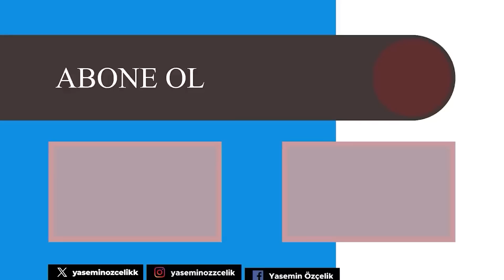AĞIZDAN NEFES ALIP VERMEK ÖLÜMCÜL OLABİLİR! DOĞRU NEFES İLE HAYATINI DEĞİŞTİR!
AĞIZDAN NEFES ALIP VERMEK ÖLÜMCÜL OLABİLİR! DOĞRU NEFES İLE HAYATINI DEĞİŞTİR! | Bilal Cantürk - Yasemin Özçelik

Konuk: BİLAL CANTÜRK | YAZAR - RDT KURUCUSU

00:00 Giriş
01:19 RDT ne demek?
01:45 Bu alana nasıl geçti?
03:35 RDT nasıl ortaya çıktı?
05:58 Sol burnu tıkalı olanlar...
07:05 Burun tıkanıklığı neden olur?
08:45 Doğru nefes nasıl alınır?
14:42 Rdt ile neler çözüme ulaşıyor?
18:59 Yanlış su içmek ne demek?
21:11 Doğru kahvaltı nedir?
25:14 Suyu oturarak mı içmeliyiz?
27:11 Aile kavramının önemi
32:43 Kendisi onarım yaptı mı?
35:10 Aile bağlarını güçlendirme çalışması
47:54 Bireyselleşme sorunu

Yasemin Özçelik Youtube kanalının bugünkü konuğu Bilal Cantürk oldu. Rdt kurucusu Bilal Cantürk, Rdt hakkında merak edilenleri anlattı. Aile bağlarını güçlendirme çalışması yaptığımız bu yayını mutlaka izleyin.

Yıllarca reyting rekorları kıran pek çok tv programında editör olarak görev yapan, aynı zamanda yazar ve senarist olan Yasemin Özçelik artık keyifli söyleşileriyle de Youtube'da... Her hafta hem bilgilendiren, hem de güldüren sohbetlere imza atan Yasemin Özçelik  youtube kanalındaki konukları da kolay kolay tv programlarına bile çıkmayan çok özel isimler... Bu sohbetler başka yerde yok. İyi seyirler.

Kanalımdaki Diğer Videolara Göz Atmak İçin 👇👇

1. 777 ve 520 ile MUCİZELERİ HAYATINA ÇEK! AŞK, PARA ve ŞİFA İÇİN FREKANSINI YÜKSELT!
2. "Kadınlar Klozete Oturmadan Tuvaletini Yapıyor"
3. "Müge Anlı Beni Sevseydi…" | Prof. Dr. Arif Verimli’den Samimi Açıklama
4. DEPREMİ NASIL BİLDİ? HANGİ TARİHLER RİSKLİ? ÖNÜMÜZDEKİ GÜNLERDE YİNE SALLANACAK MIYIZ?
5. "Kur'an Kursuna Gittim. Annem Babam Hacıydı. Maneviyat Önemli!" | Sinan Taymin Albayrak
6. HANGİ BELİRTİLER HASTALIK BELİRTİSİDİR?  PROF. DR. KERİM GÜLER'DEN BEDAVA MUAYENE TÜYOLARI...
7. 17 SANİYE KURALI İLE DİLEĞİNE ODAKLAN. KUANTUM SIÇRAMASI İLE HAYATIN DEĞİŞSİN.
8. ÜNLÜLERİN ASTROLOĞU! "Para Evim Çalışmıyordu, Esmalar İle Çalıştım. Demet Akalın'dan Patentliyim!
9. "KADINLAR EN ÇOK VAJİNAL ESTETİK YAPTIRIYOR"
10. Barış Muslu 10 Yıllık Travmayı Şak Diye Buldu!